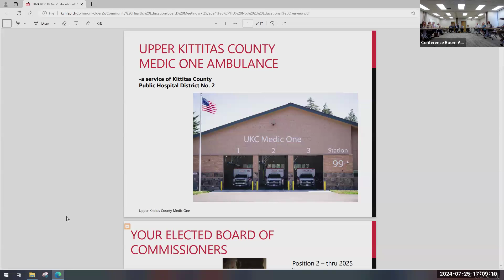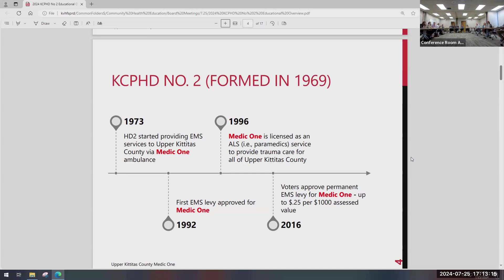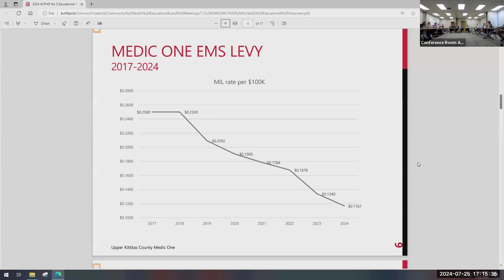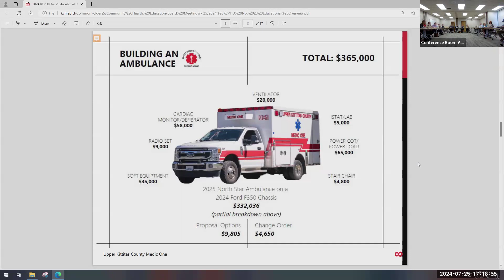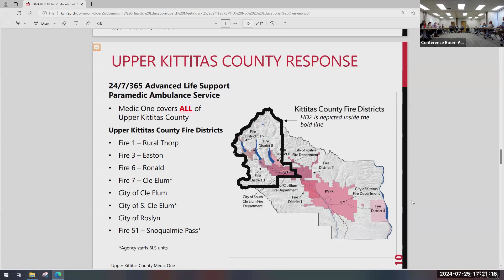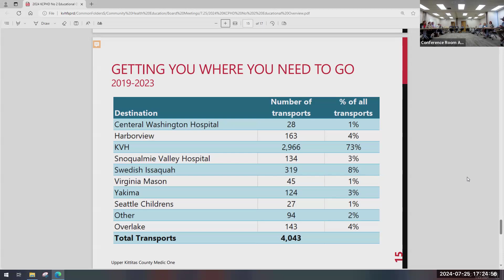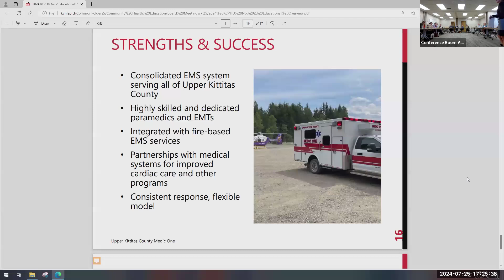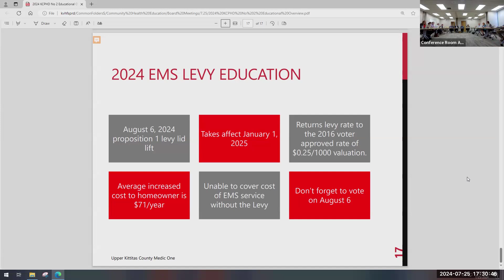KVH Board of Commissioners - July 2024